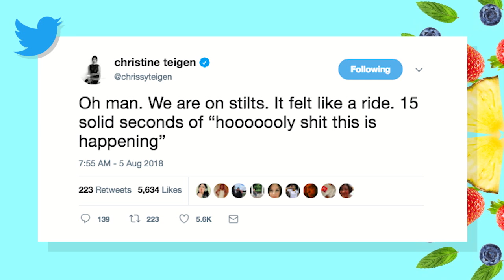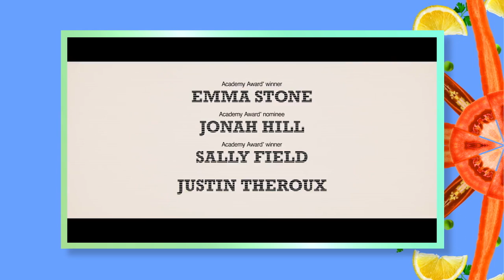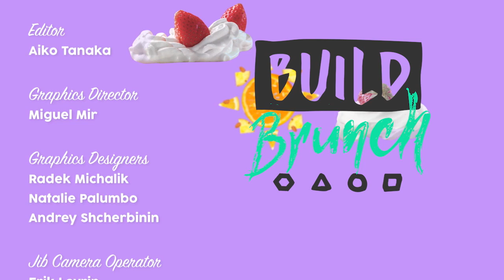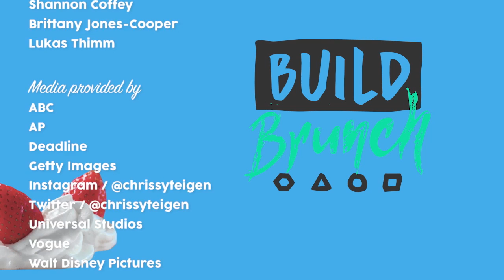BUILD Brunch: August 7, Emma Gray & Claire Fallon Join The Table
Digital entertainment program BUILD Series takes its popular and extensive live interview show to the next level, adding a new, daily morning talk show “BUILD Brunch," as BUILD Series continues its commitment to bring its fans closer to culture. Airing weekdays at 11am live on BUILDseries.com/Brunch, it will feature a roundtable of diverse, young and influential personalities speaking to breaking news, hot topics and the latest in entertainment. Our resident "Bachelor" experts Emma Gray and Claire Fallon join the table to chat about the season finale of "The Bachelorette."